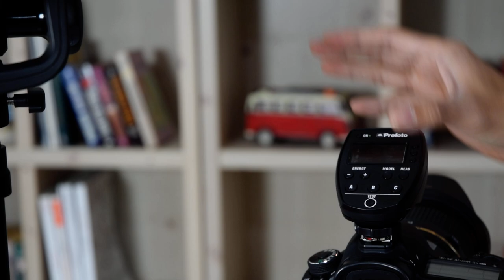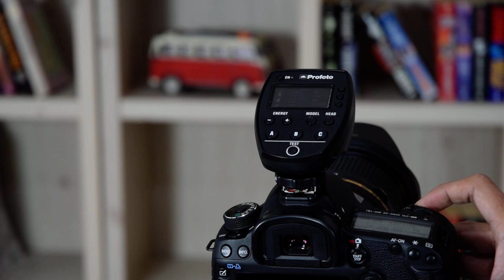Profoto B1 500 Air TTL TTL